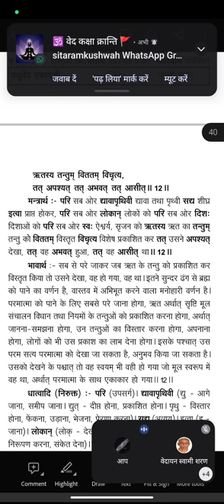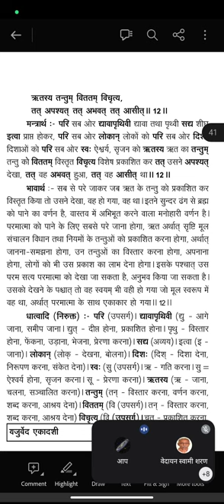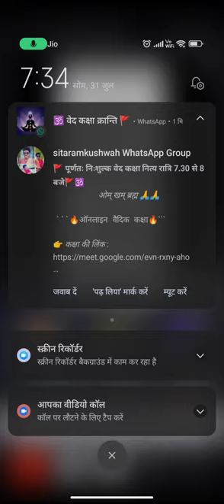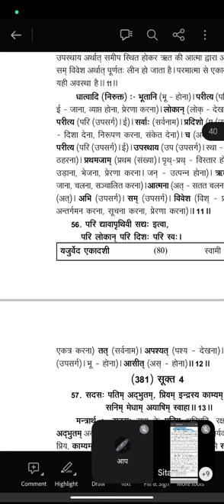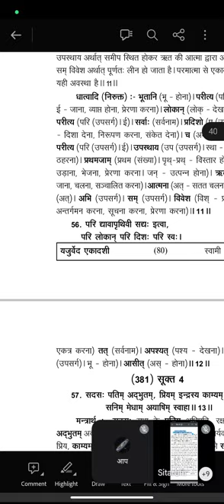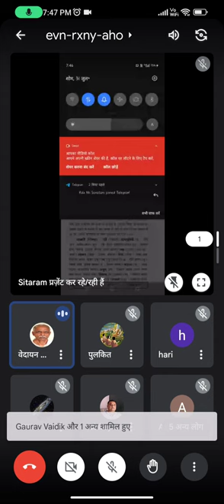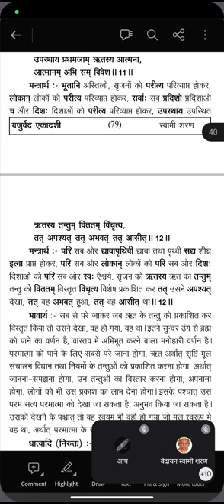यजुर्वेद अध्याय 32, मंत्र 12